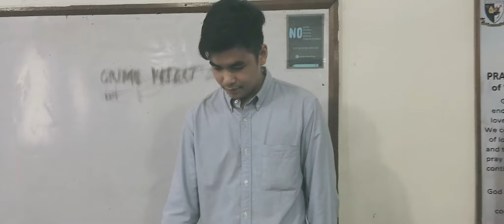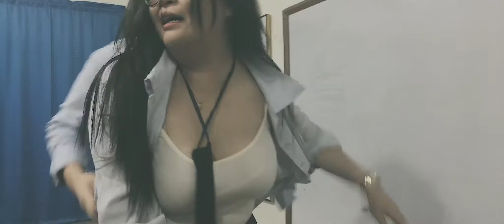Cinemansanas: Santo Santito | Power Mac Center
"Directed by Kris Ulrich Cazin

Students are gathered up in their detention class and all of a sudden, a new professor handled their class which happened to be handsome and fine. All the students were surprised when the professor entered the room. Everyone was fascinated especially one girl who is really flirty and playful. He called her attention and something dark happend between them during their time alone.

Watch all of the Cinemansanas entries as they showcased the greatness of their imaginations using IOS devices.